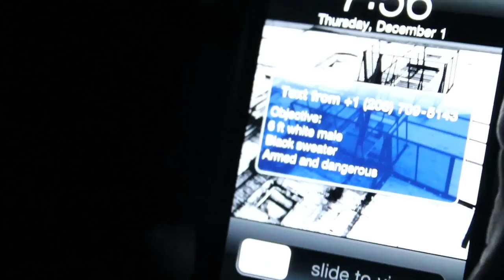Triple Kill BYUI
A short film project for our broadcasting class.